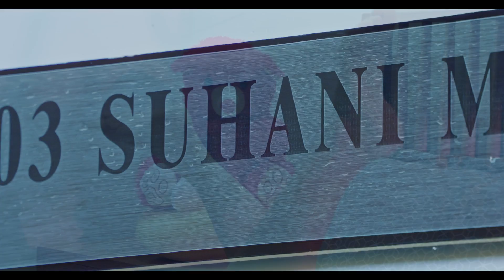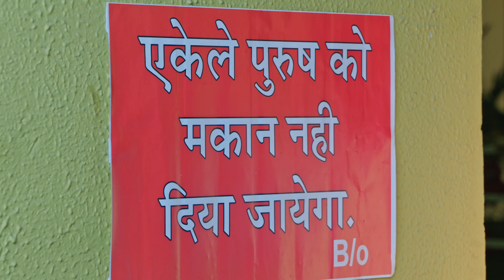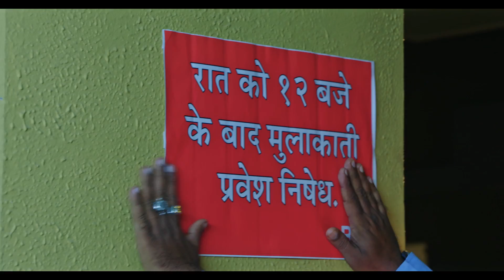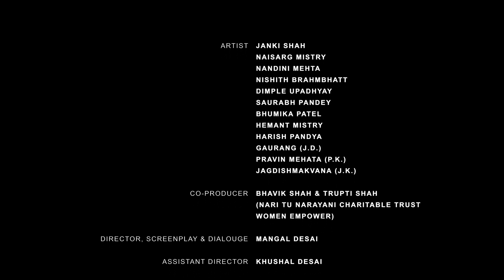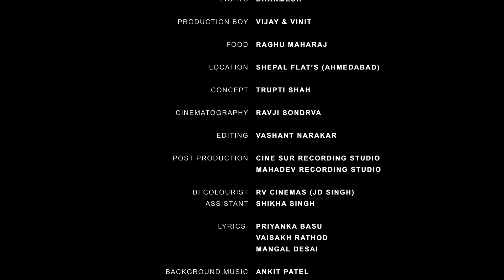Wow Womaniya ||Episode -3| Suhani Mosam 303||karmaaproduction truptishah NarituNarayani(NGO)❤❤🙏🙏🙏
True Story || Director Mangal Desai ||  Nari tu Narayani Prastuti || Produced by Trupti Joshi Shah || Mex Ott & you tube Channel || TruptiJoshiShah❤❤🙏🙏🙏